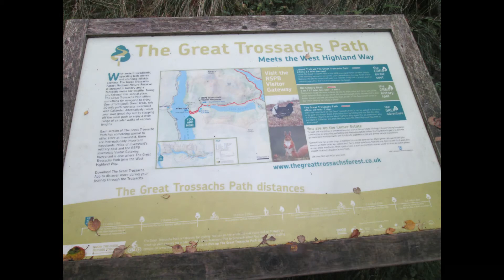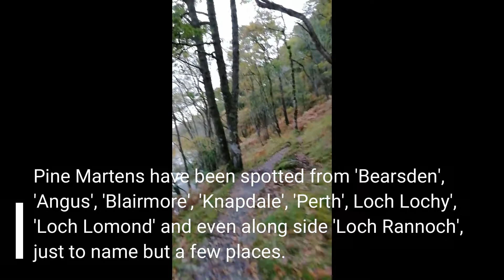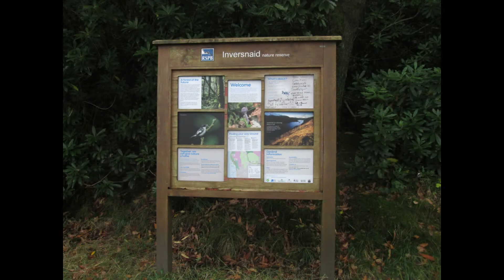Loch Lomond - Oct 2019 - Day 5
Day 5 of my walk from Milngavie to Inverarnan.

Today I walked from a nice wee wild camp area near 'Easan Dubh' overlooking Loch Lomond passed 'Inversnaid Hotel' and waterfalls, 'Doune Bothy', passed 'Beinnglas Campsite' and onto the access road round onto the A82 and onto 'The Drover's Inn' at 'Inverarnan'. This was the longest distance in one go during the weeks walk along the East shores of Loch Lomond, but the best as well. I loved every second of the whole walk. Planning to do many more walks in 2020, including something else on Loch Lomond's lovely East shore

CAUTION to those with younger children, contains a phrase with the word "Bugger". Video also contains the word "Shite" .

The music featured is "Caledonia" by the brilliant songwriter and musician "Dougie MacLean". I've only used this song on the Loch Lomond videos as there are NO other song lyrics that I could best relate to during this whole walk from Milngavie to Inverarnan this week.

I'm also off the MacLean Clan, so that is an added bonus for me to share a song by another MacLean.